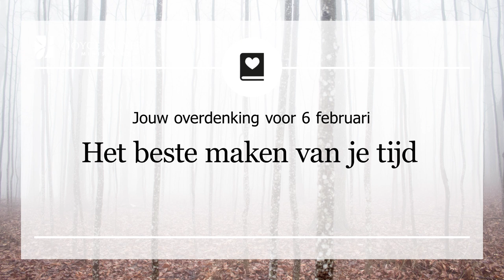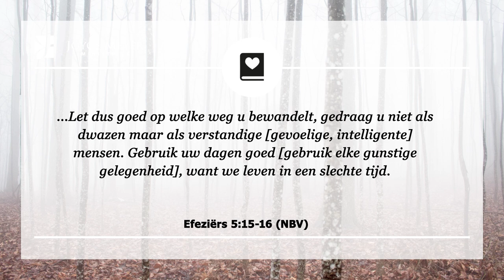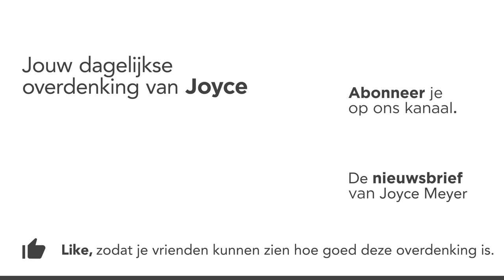Het beste maken van je tijd | God vertrouwen | Overdenking | Joyce Meyer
De tijd vliegt echt voorbij, nietwaar? Aan de andere kant lijkt het in bepaalde situaties alsof de tijd voorbij kruipt! Ongeacht hoe snel of langzaam de tijd voorbij voelt gaan, een ieder van ons heeft een bepaalde hoeveelheid tijd op deze aarde. Met dat in gedachte, wil ik je vragen, wat doe jij met je tijd?

00:00 Dagelijkse overdenking van Joyce Meyer van 6 februari
00:15 Het beste maken van je tijd
00:25 Efeziërs 5;15-16 (NBV)
...Let dus goed op welke weg u bewandelt, gedraag u niet als dwazen maar als verstandige [gevoelige, intelligente] mensen. Gebruik uw dagen goed [gebruik elke gunstige gelegenheid], want we leven in een slechte tijd.
00:40 Overdenking

Tijd is zo’n geschenk van God! Ik zie elke dag hoe Hij Zijn tijd neemt om ons te maken wie Hij wil dat we zijn. En dan, in Zijn barmhartigheid en genade, geeft Hij ons tijd om in overeenstemming te komen met wat Hij in ons leven aan het doen is zodat wij Zijn goedheid kunnen ervaren. Wat een liefdevolle God!

Dus... vraag jezelf af, ben ik in overeenstemming met wat God in mij aan het doen is? Of, ben ik aan het worstelen en vechten, ongeduldig proberend om dingen op mijn manier te doen?

Ik kan je verzekeren dat, als je met God aan het worstelen bent, je gewoon je tijd aan het verspillen bent. maar als je in overeenstemming met Hem bent, besteed je je tijd aan goede dingen.

Onthoud, God is genadig, Hij neemt Zijn tijd. We denken misschien dat Hij teveel tijd neemt, in Zijn goedheid, is Hij gewoon op ons aan het wachten om in lijn te komen met het werk dat Hij in ons aan het doen is. Hij zal niet haasten. Hij is geduldig. Onze worstelingen vertragen het proces alleen maar.

Dus dit is misschien een goed moment om je zienswijze te veranderen en op zoek te gaan naar een nieuwe manier van doen. een nieuwe visie op het leven… een vernieuwd geloof en vertrouwen in Diegene die altijd in ons aan het werk is... en altijd in ons belang.

Mijn bemoediging voor jou is op God te vertrouwen en tijd te besteden om in overeenstemming te komen met wat Hij in je leven aan het doen is. Laat Hem je doel bepalen. Weet in je hart dat Hij grote plannen heeft, en ongeacht hoeveel tijd Hij neemt, Hij houdt van je, en Hij heeft altijd jouw belang voor ogen.

03:20 Kort gebed
Heer, ik wil mijn tijd niet verspillen aan het vechten met U. Ik wil mijn tijd besteden in overeenstemming met het grote werk dat U in mij aan het volbrengen bent. Ik dank U dat toen ik mijn tijd aan het verspillen was, U mij altijd eraan herinnerde dat U van mij houdt en dat Uw timing altijd het beste is.